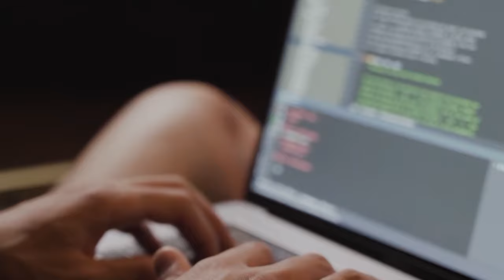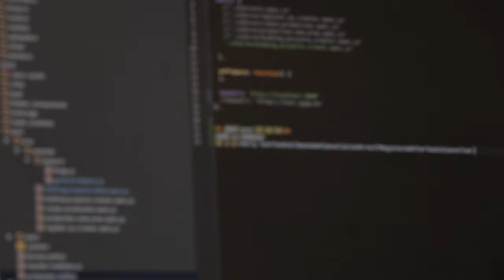Self Learning vs. Coding Bootcamps Which Is The Right Path To Becoming A Software Engineer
Self Learning vs. Coding Bootcamps Which Is The Right Path To Becoming A Software Engineer. Hi friends, today I am sharing with you the pros and cons of self-learning vs coding boot camps to know which is best for you! As someone who started with self-learning and then moved into a coding Bootcamp, I am sharing my experience with you.

Thank you to the user who asked for this video! Let me know what other videos you want to see and I will ensure to give you a shoutout in the video as well.